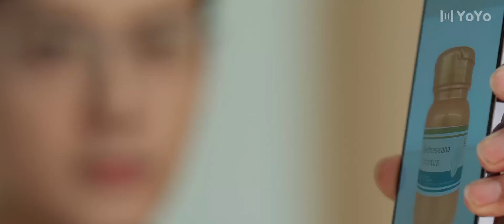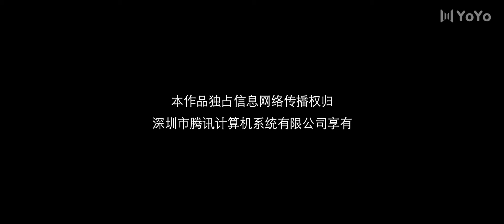[Indo Sub] Perasaan Salah 12 | Missfeeling 误情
💞Missfeeling (Perasaan Salah)💞
Genre : Cinta, Sadisme Manis, Modern
Episode : 20